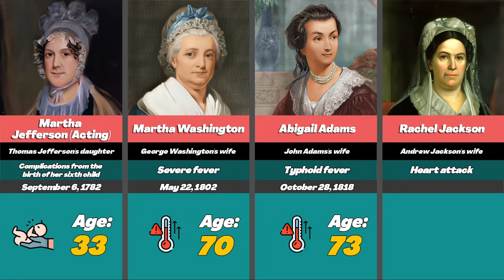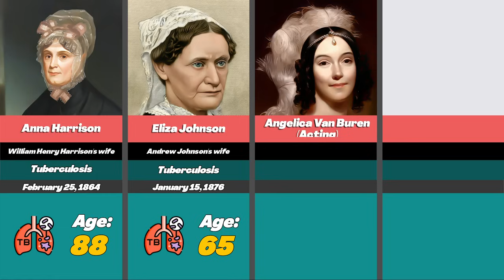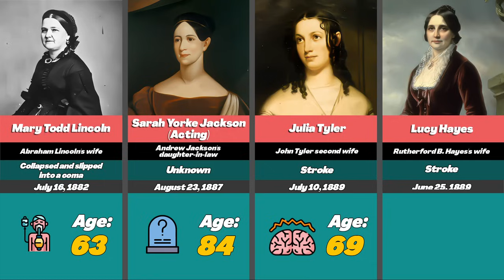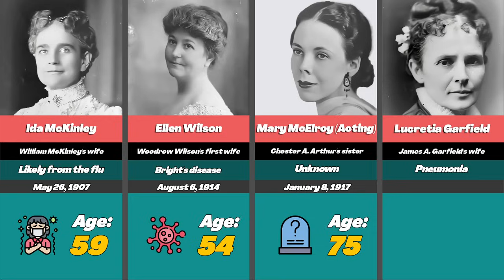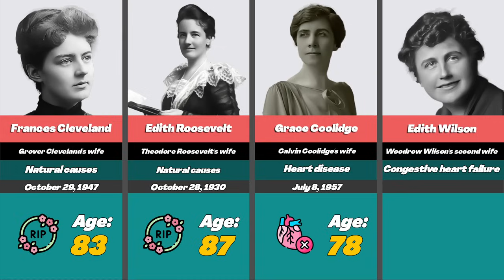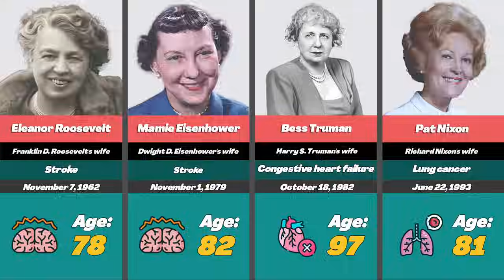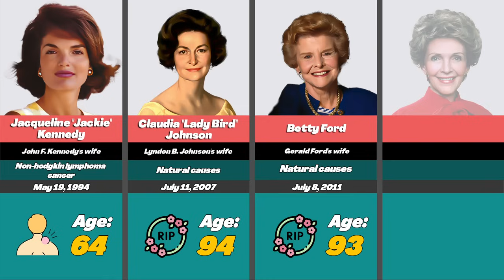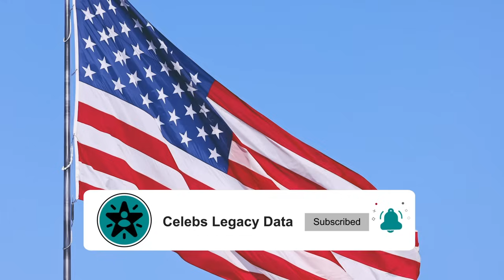🕯️ How All First Ladies Of The United States Died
First ladies died, United States, famous people

Hello and welcome back to a new video! Ever wondered how the iconic First Ladies of the United States spent their final days? Well, let’s take a quick tour through history. Martha Washington, Dolley Madison, Mary Todd Lincoln, Jackie Kennedy, and Eleanor Roosevelt all had unique stories. These remarkable women faced the inevitable with courage and grace, leaving behind legacies that continue to inspire. We will explore their final days in the order of their passing.

This is the story of how the first ladies of the United States met their end.